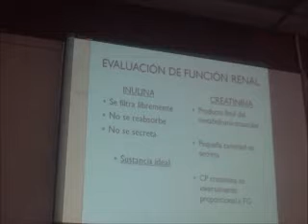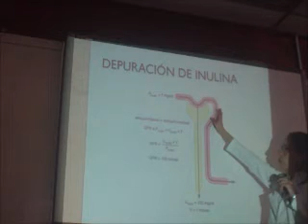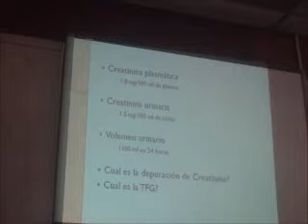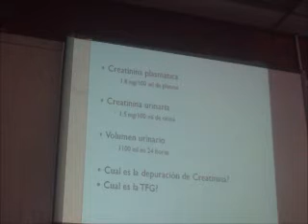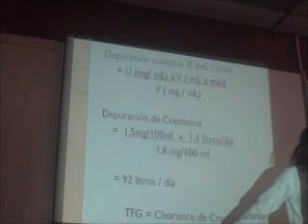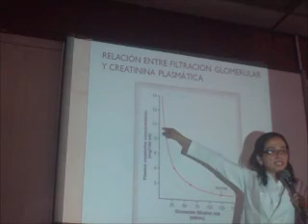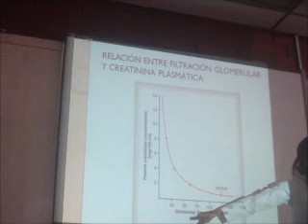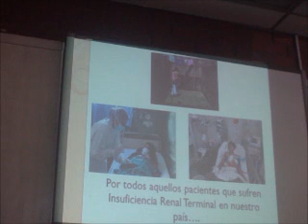clase 23 parte 4